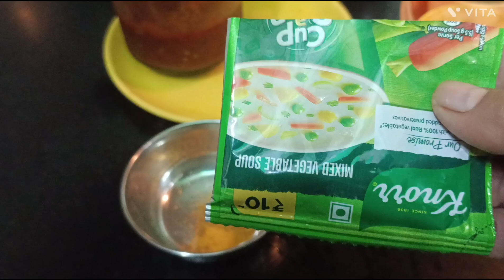special breakfast Jo Ghar main subko pasand aaya Minto mai ready